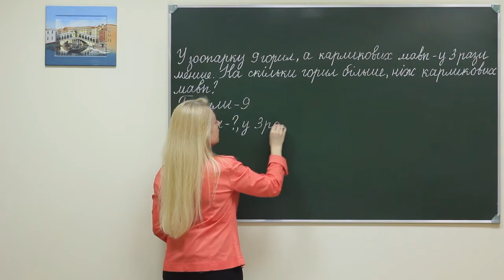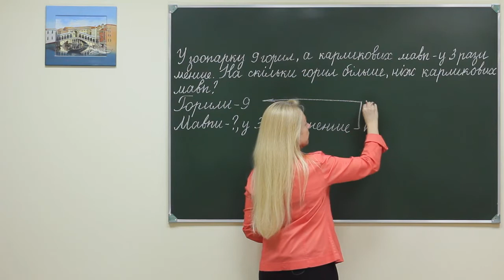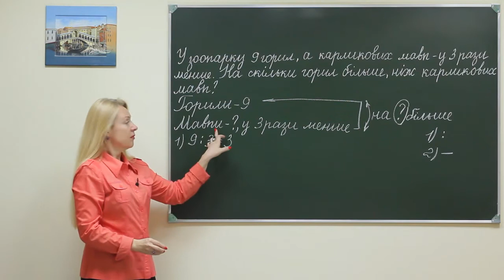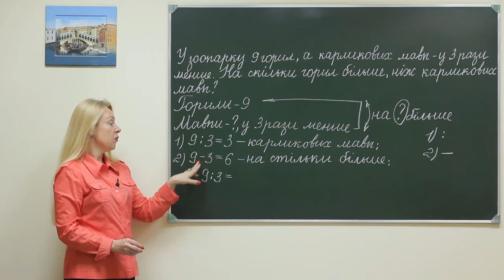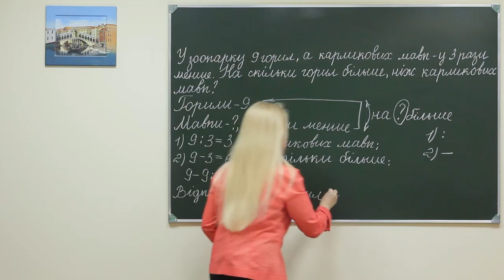Math pr sch ex 112